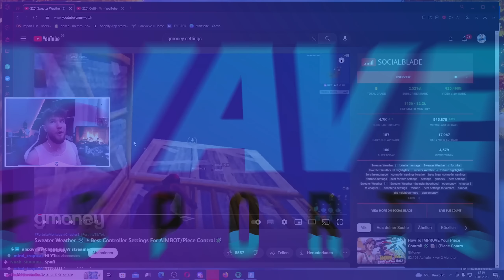ich habe die SETTINGS vom BESTEN CONTROLLER SPIELER KOPIERT um PROFI zu werden..! 😍😱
Moin Leute,  heute habe ich mit den Settings vom besten Controller Spieler versucht besser zu werden!